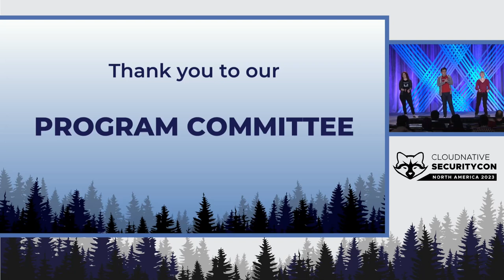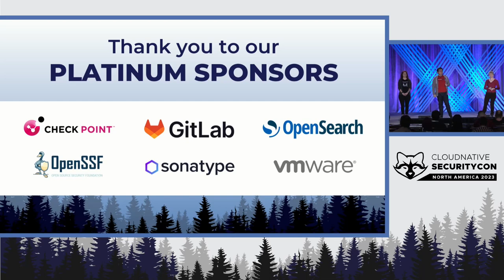Keynote: Closing Remarks - Emily Fox, Apple; Liz Rice, Isovalent; Brandon Lum, Google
Keynote: Closing Remarks - Emily Fox, Security Engineer, Apple; Liz Rice, Chief Open Source Officer, Isovalent; Brandon Lum, Software Engineer, Google